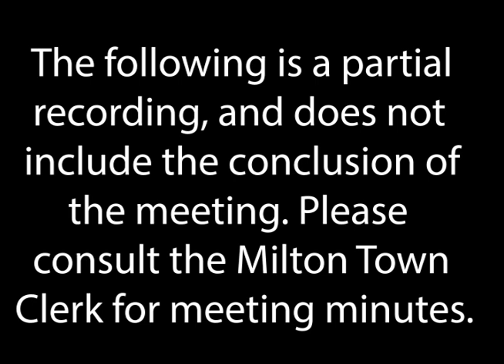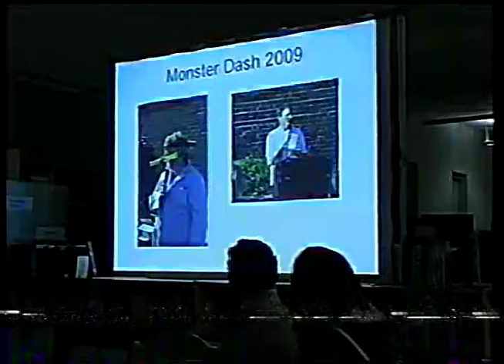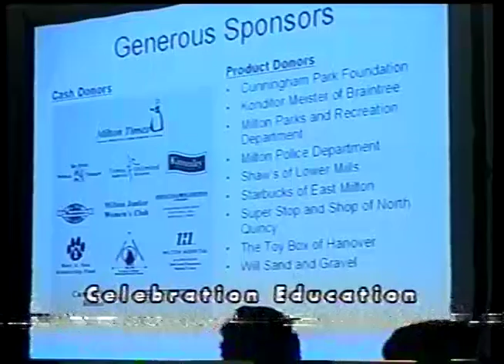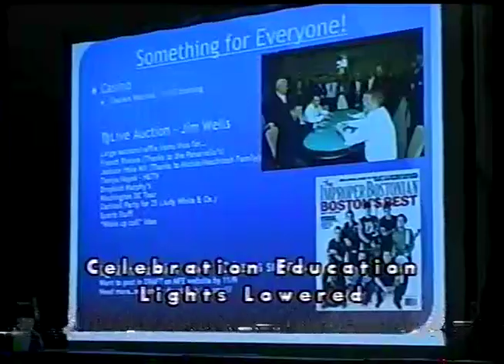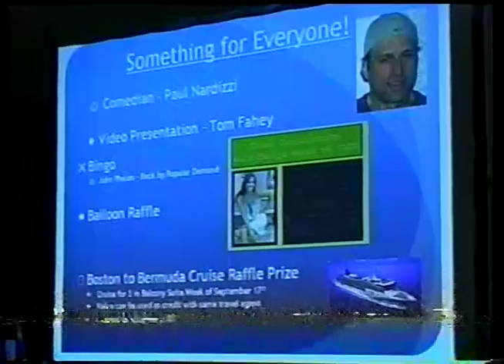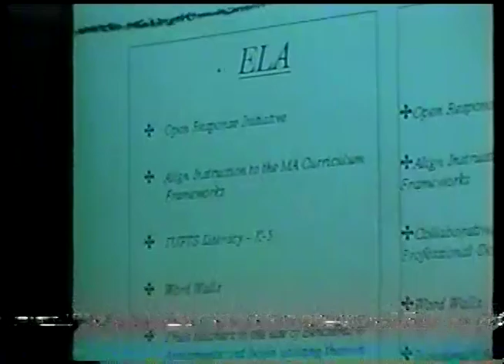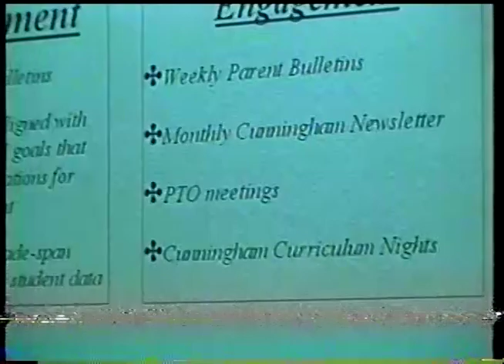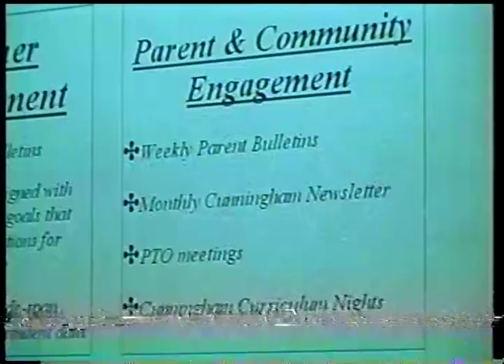School Committee - November 3rd, 2009